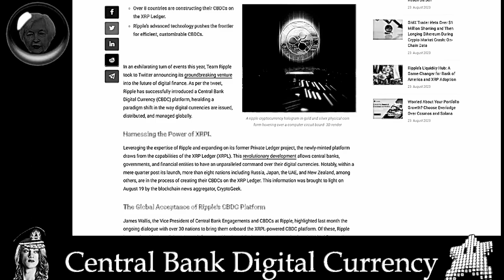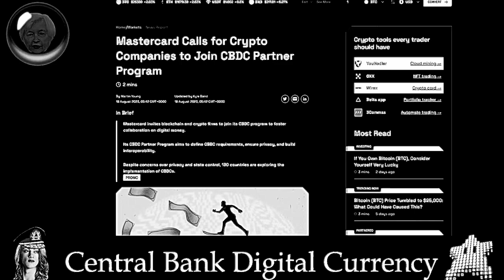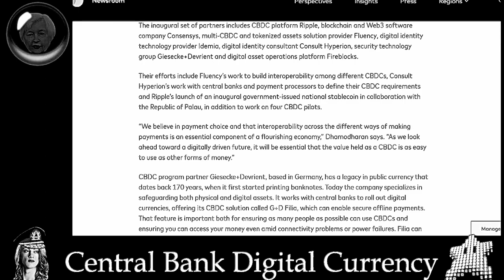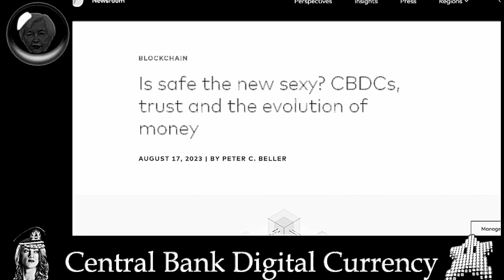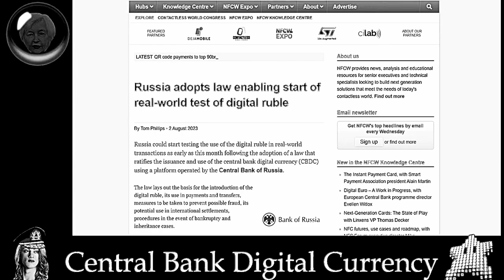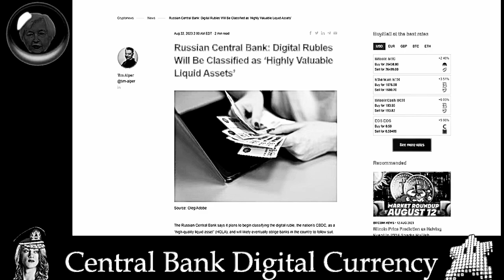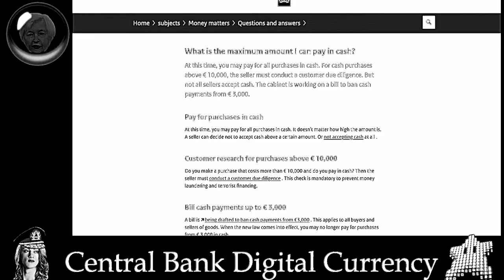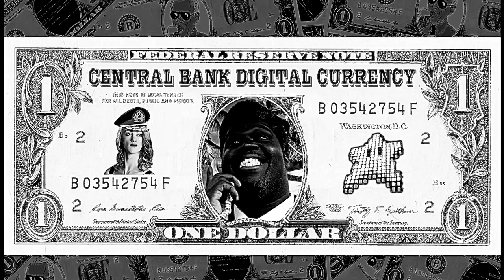It’s over cryptobros / hodling into heresy